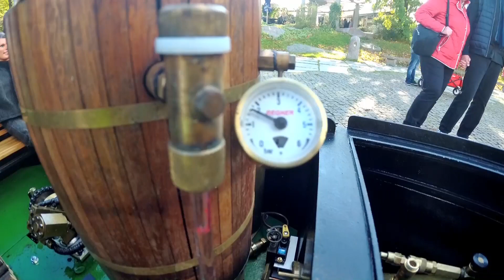RC LOVE!!! // High Speed and Slow Motion // VOLLDAMPF VORAUS Abfahrt des Sail and Road 08.10.2017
Wieder ein schöner Tag im Britzer Garten. Ein herzliches Danke schön an alle die teilgenommen haben. Bis auf bald!